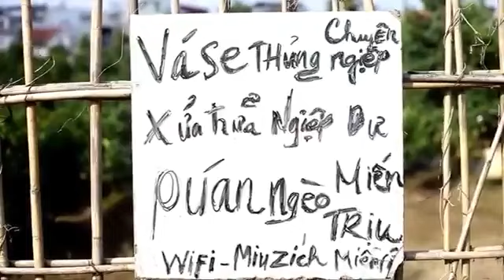Hài Tết 2017 - Chia Tay Đòi Quà - Trung Kiên & Hiệp Vịt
Clip được thực hiện bởi ca sĩ Trung Kiên Tiếng hát của những cuộc chia ly buồn thảm và danh hài Hiệp Vịt . Cám ơn các bạn đã quan tâm và ủng hộ. Các bạn đăng ký trên kênh youtubi Tân Trung Kiên Music để xem và nghe những clip mv nhạc borelo mới nhất của mình nhé. Trân trọng giới thiệu một địa điểm lý tưởng.. Cafe khoa - hát cho nhau nghe . địa chỉ : 204 lạc long quân - tây hồ - hà nội.. hotline : 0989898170_ chuyên nhận tổ chức liên hoan, sinh nhật, họp lớp, offline, ... nhận quay phim, thu âm, dựng phim, làm hậu kỳ, sản xuất cd, vcd, dvd, làm mv ca nhạc, book sóng truyền hình vtv1, vtv2, vtv3, vtv9.. hợp đồng quảng cáo trên truyền hình.. youtubi, facebook, zalo.